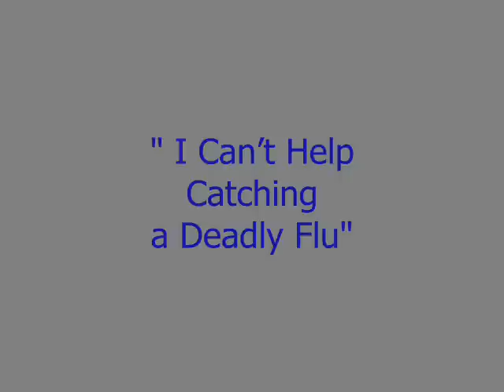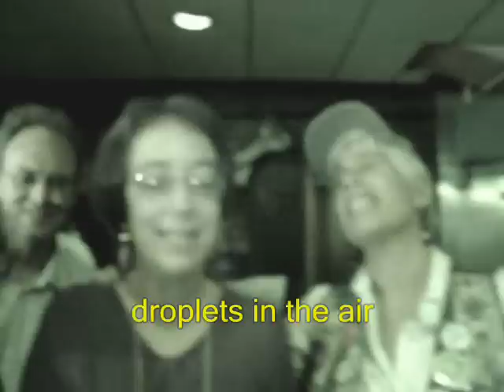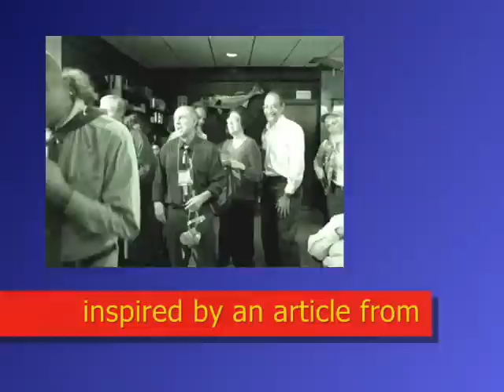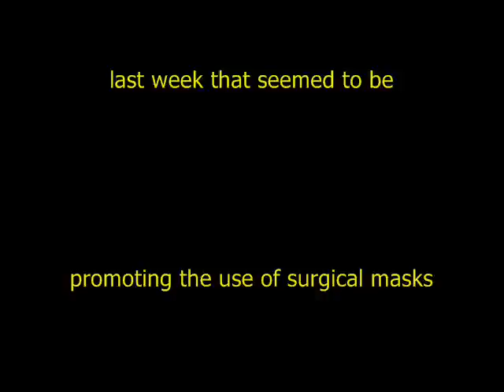Pandemic Flu Song 2006 OHS Section APHA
This song was inspired by an editorial in the New York Times (Oct 25, 2006) recommending healthcare worker should just wear stocking to protect against pandemic flu.  Performed at the American Public Health Association annual meeting in Nov. 2006.Sadly, healthcare workers worldwide are often not getting the protection they need from airborne disease,such as the current H1N1 (swine flu).  In this current swine flu outbreak, CDC recommends N95 or better respirators and not surgical masks to protect healthcare workers.   But many employers are ignoring this.  Much evidence regarding airborne transmission and the need for true respirators has accumulated since this video was made.  A recent report by the US Institute of Medicine (IOM) RESPIRATORY PROTECTION FOR HEALTHCARE WORKERS IN THE WORKPLACE AGAINST NOVEL H1N1 INFLUENZA A ) supports that health care workers who interact with patients suspected or confirmed to be infected with novel H1N1 influenza Ashould wear fitted N95 respirators, which filter better than looser medical masks.   However, wearing N95 respirators should be only one element of workers' and health care organizations' infection control strategies.